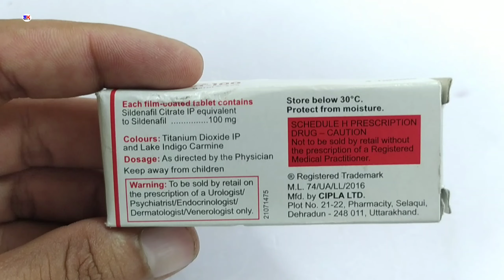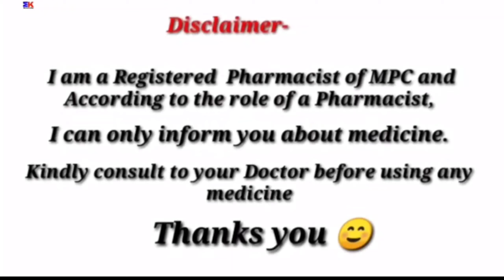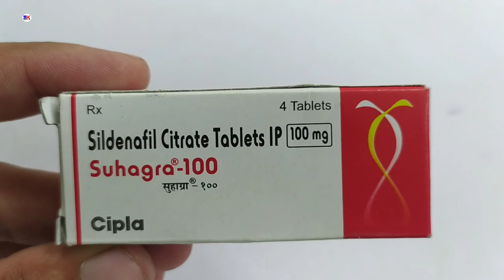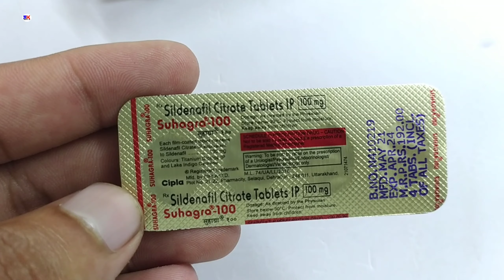Suhagra 100mg Tablet | Sildenafil Citrate 100mg Tablet | Suhagra 100mg tablet Uses dosage Review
kindly note